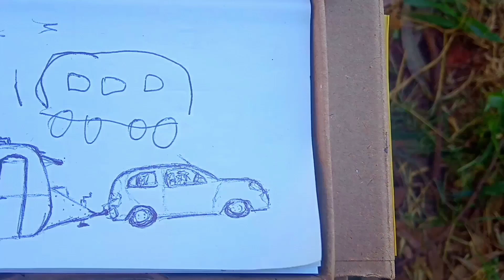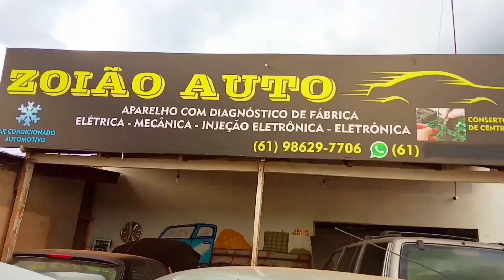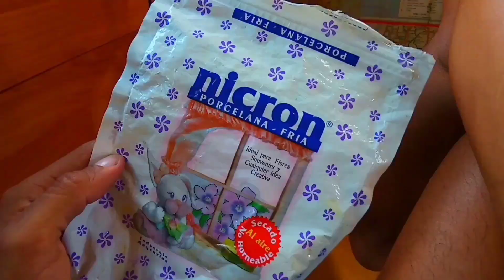La Casa Rodante -26- llegaron los picos inyectores pero... Comidas ricas de Brasilia